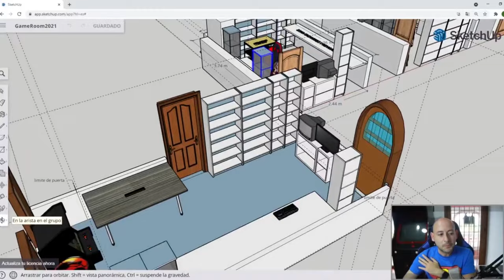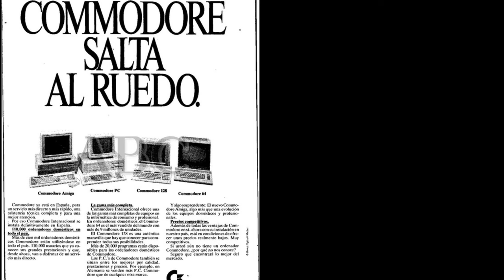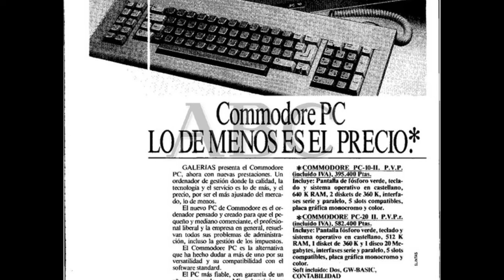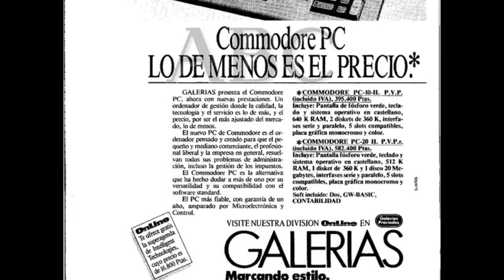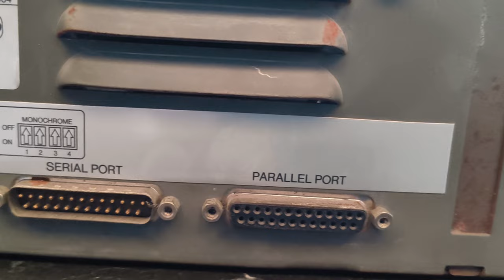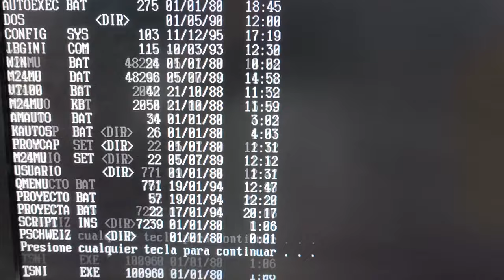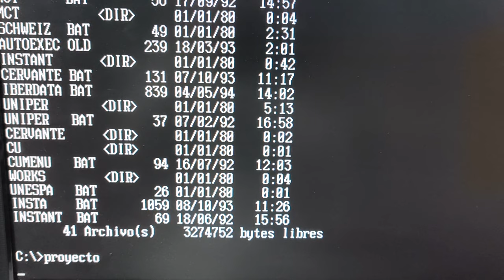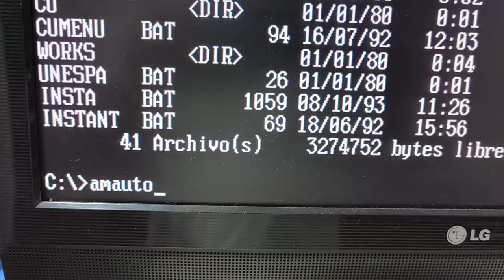COMMODORE PC10-III COMPATIBLE IBM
El Commodore PC10-III es un PC compatible IBM.